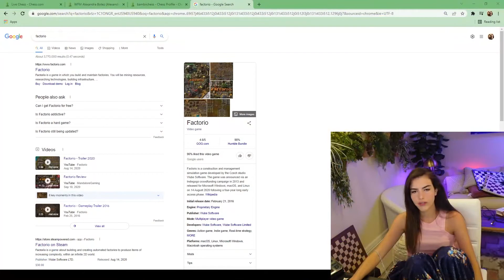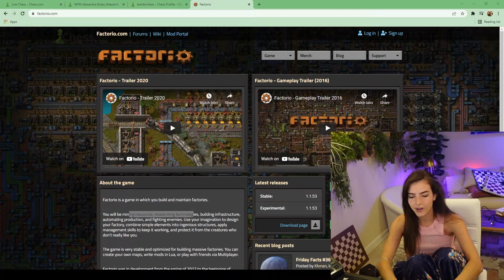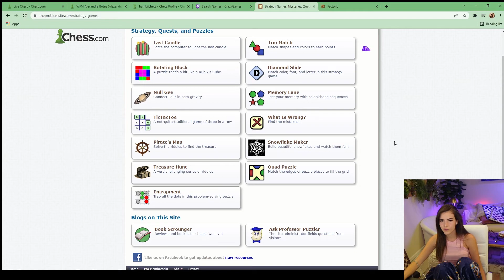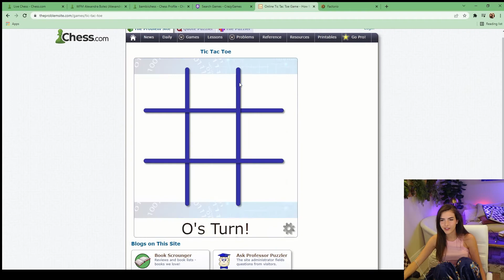OLD FPS GAMES! (Sort of)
Basically trying to out to see if there are games from the past that we all might like! Maybe come back for round 2 and actually try some? ;)